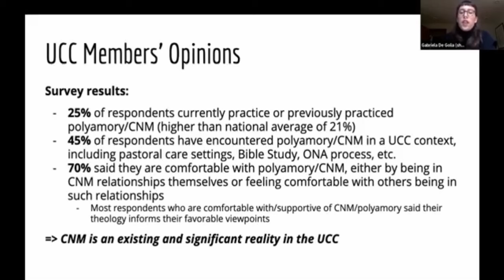Woke and Wicked United Church of Christ and Episcopal Clergy Approve of Polyamory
Here we look at a number of clips by people associated with the Episcopal Church and the United Church of Christ that openly promote and approve of polyamory.  We then discuss the Christian view of sexual purity in the New Testament!